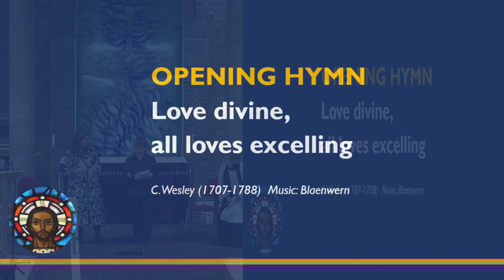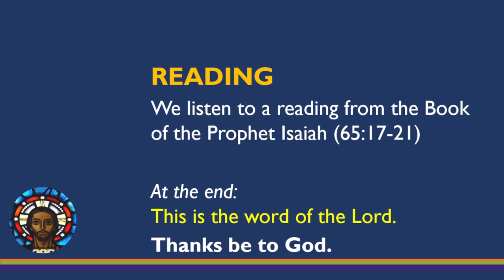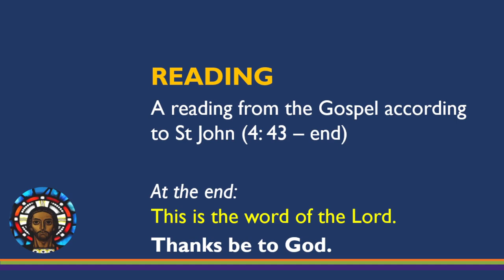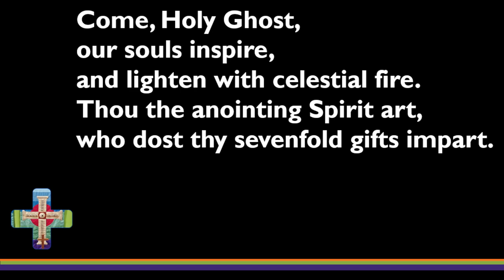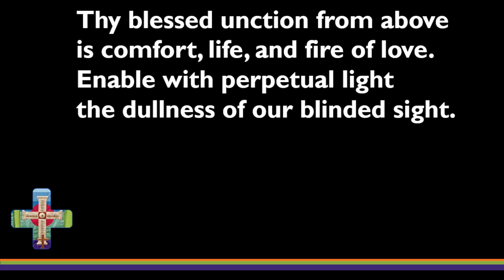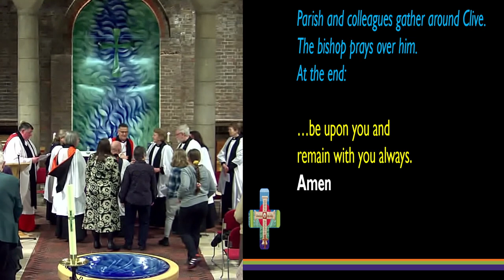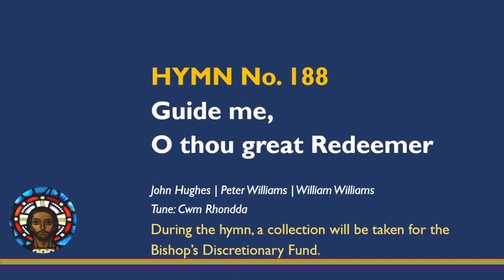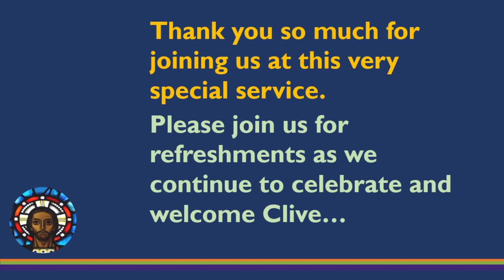The Licensing of The Revd Clive Gardner at St Cuthbert's Church Portsmouth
Join us for the Licensing of The Revd Clive Gardner at St Cuthbert's Church Portsmouth.
Music in this service is covered by CCLI Church Copyright Licence #152555;
Streaming Licence #59385; PRS Licence #890642